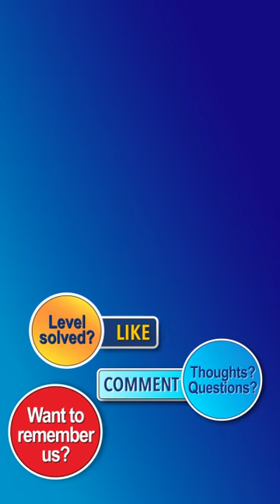Water Sort Puzzle Levels 8411 to 8420 Walkthrough [Fewest Moves!]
These are the shortest and fastest possible solutions!  This walkthrough video will take you from level 8411 to level 8420 step-by-step.

Level Timestamps:
0:00 Water Sort Puzzle Level 8411
2:48 Water Sort Puzzle Level 8412
5:00 Water Sort Puzzle Level 8413
8:00 Water Sort Puzzle Level 8414
10:00 Water Sort Puzzle Level 8415
12:46 Water Sort Puzzle Level 8416
14:37 Water Sort Puzzle Level 8417
17:26 Water Sort Puzzle Level 8418
19:32 Water Sort Puzzle Level 8419
22:18 Water Sort Puzzle Level 8420